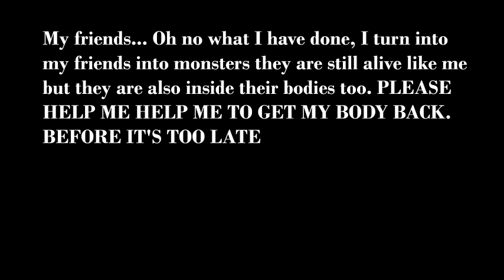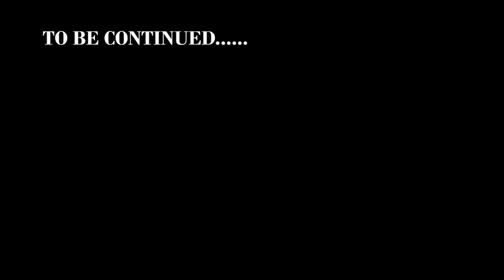(SFM) She is still alive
Sounds use
The Sound of Saturn
Credits: NASA

Credits: Unknown source but this music does not belong to me. It belong to the people who made this music.

And now the Black Hole Blade Studios is now working on the movie. However this video is about rainbow dash is still alive inside her body which means that there is a still a chance to save her but it's not only her being alive but also her friends too are still alive. But however rainbow dash.exe appears to her and tells her that there is no hope coming back to her body but we can't give up now we can still save her. But can we save her?